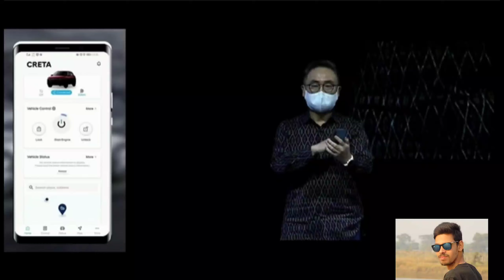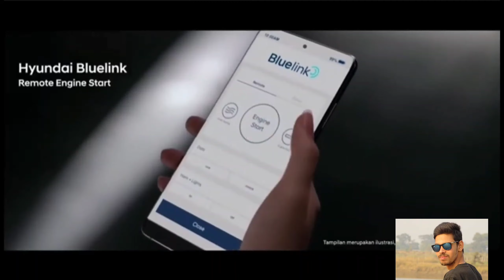2022 Hyundai Creta Facelift Makes Its Global Debut In Indonesia India Review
2022 Hyundai Creta Facelift Makes Its Global Debut In Indonesia India Review